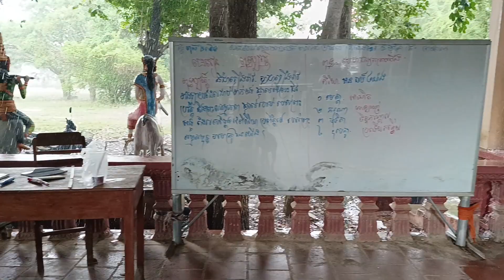មានតែសាមណៈសិស្សនិងសិក្សានុសិស្ស ប៉ុន្តែអត់ទាន់សាលា នៅឡើយ